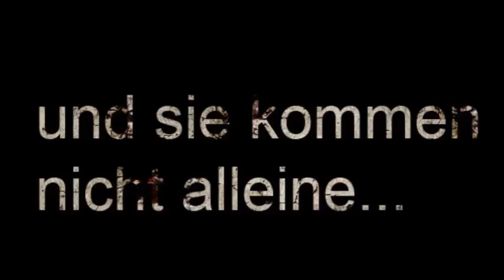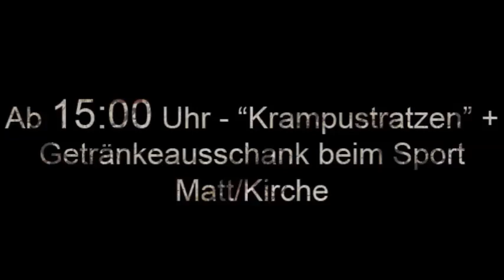Krampusverein Trailer 2015